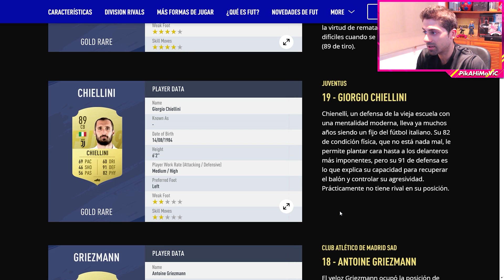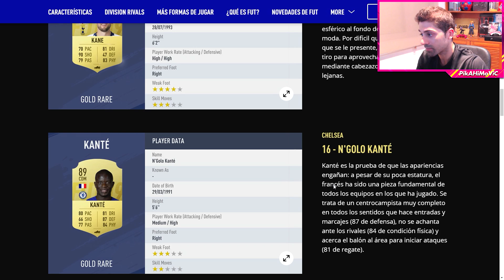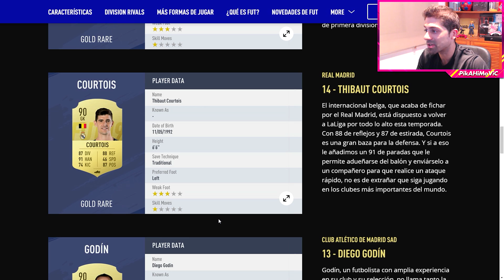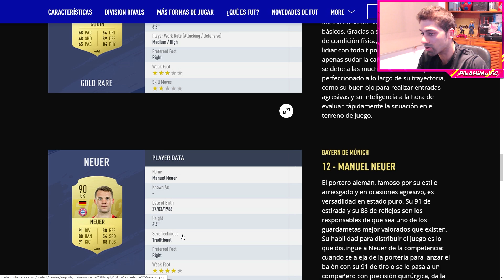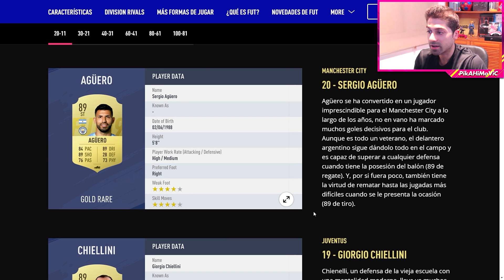¡DESCANSA EN PAZ SERGIO "KUN" AGÜERO! FIFA 19 | MEDIAS OFICIALES | 20-11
¡DÉJAME TU OPINIÓN EN LOS COMENTARIOS, GRACIAS!
¡PIKA VS LA MEJOR SERIE A! (ツ)

¡AQUÍ TENÉIS MIS MEJORES MONTAJES, UN SALUDO! (ツ)